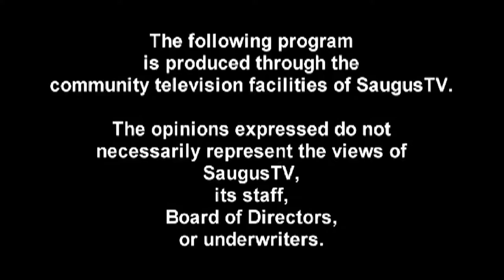CCC Service 8 28 16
Rev. Joshua Wilson preaching the sermon "Who Am I?".
This program was produced through the community television facilities of Saugus TV, Saugus, MA.